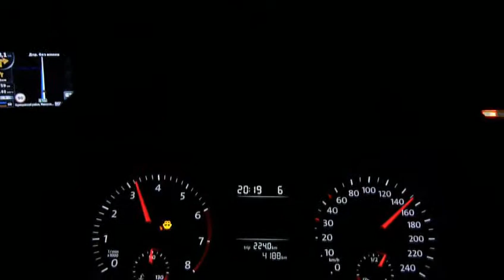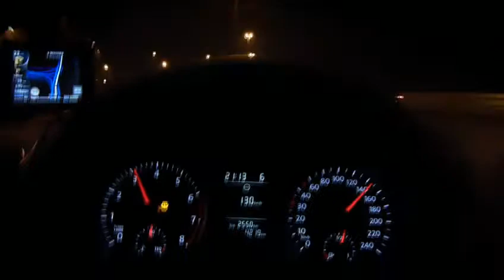Night Riding: How to be safe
Небольшие отрывки ночного передвижения во время поездки в направлении Боровска.